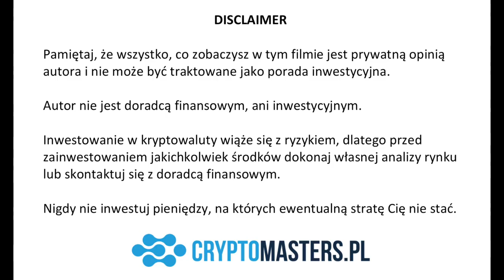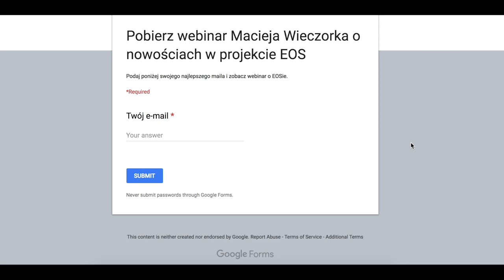Czy warto wchodzić w EOSa? (Zapis Webinaru)